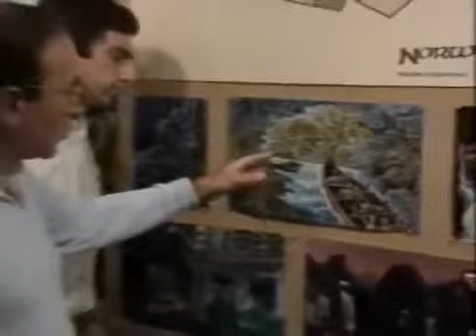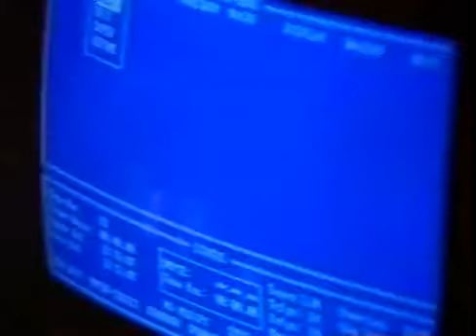Walt Disney Imagineering Audio Animatronics 1988